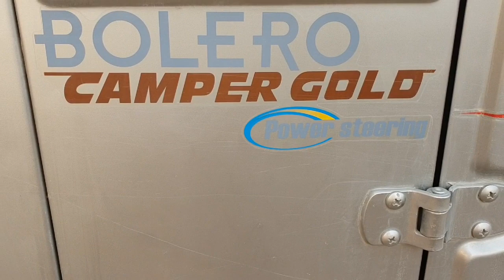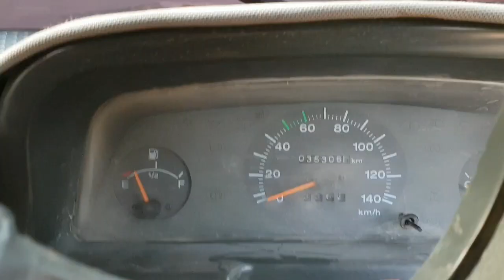Mahindra Bolero Camper Gold Vx Power steering